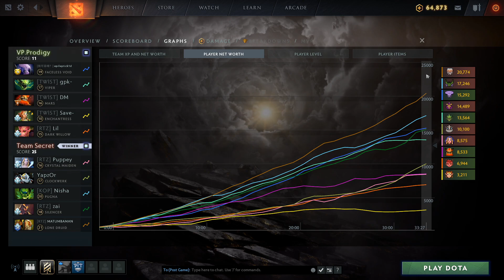GRAND FINALS // Secret vs VPP | AMD SAPPHIRE OGA DOTA PIT EU/CIS (BO5) | - Game 2